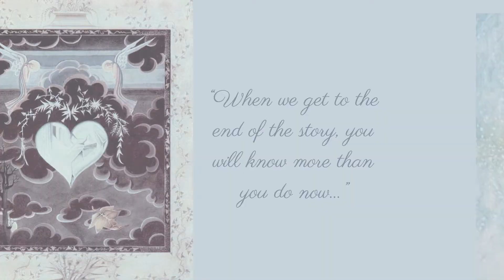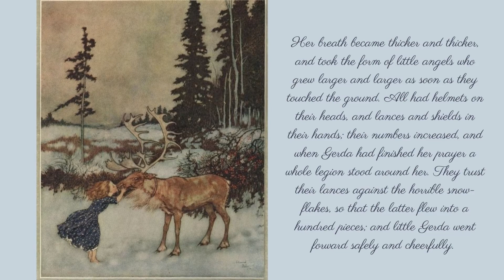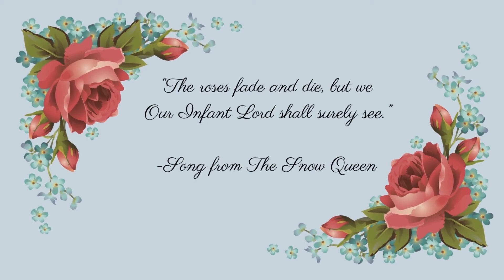The Snow Queen by Hans Christian Anderson. Forgotten Feminine.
Stories of women in Art, mythology, and Symbols. Story summary and exploration of themes, motifs, and female perspective.